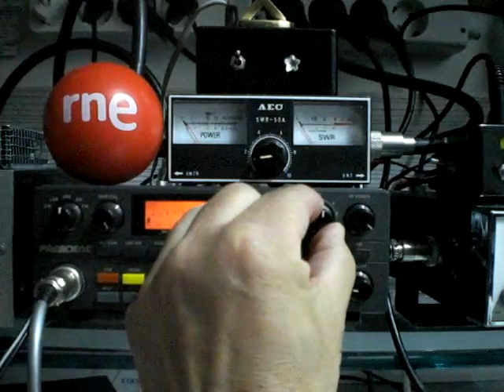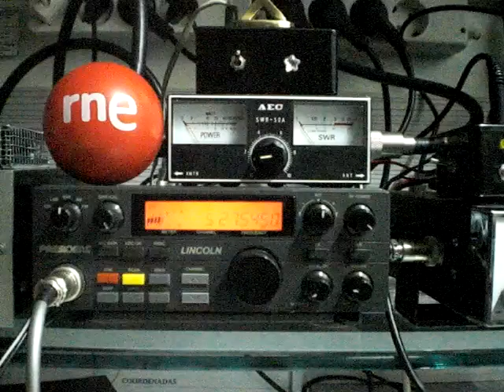30CE001 & 30ET145 - 2ª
QSO con el amigo Clemente de Valdemoro provincia de Madrid el dia 11/5/12 a las 19.30 GMT.
RST - 5/5a9 estereo.